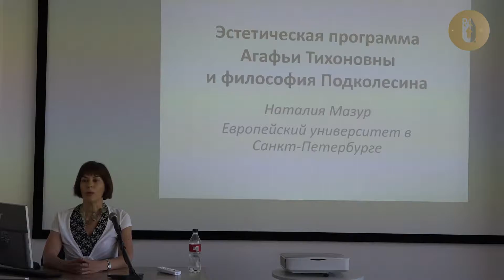Лекция профессора Наталии Мазур в РАУ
Профессор факультета истории искусств, первый проректор Европейского университета в Санкт-Петербурге Наталия Мазур прочитала лекцию в РАУ. В лекции профессор Мазур объяснила, почему сегодня нам так трудно понять замысел Гоголя.

Тема: ""Женитьба" Гоголя, или Вся правда о мужчинах и женщинах".